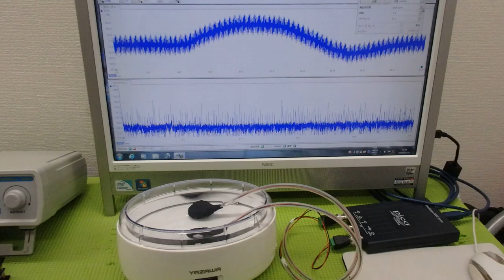非線形振動現象をコントロールする超音波技術 ultrasonic-labo